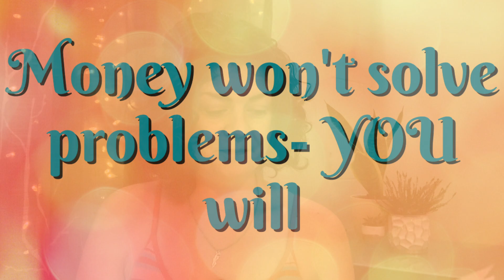JD ROTH on Mustachianism • Mr Money Mustache • FIRE Movement • Financial Independence Retire Early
In this episode of the Monday mr money mustache motivation, we get to hear JD Roth's take on mr money mustache and the FIRE movement.